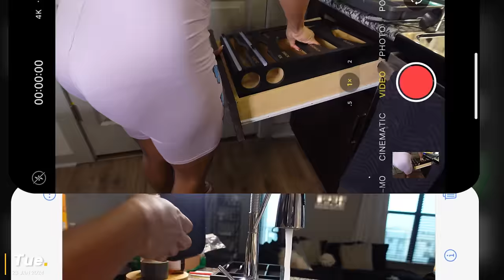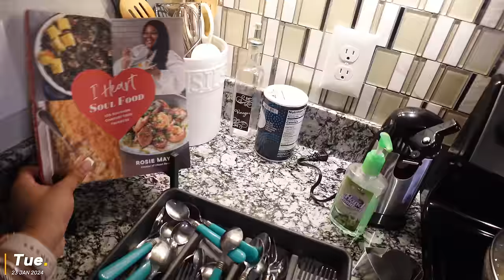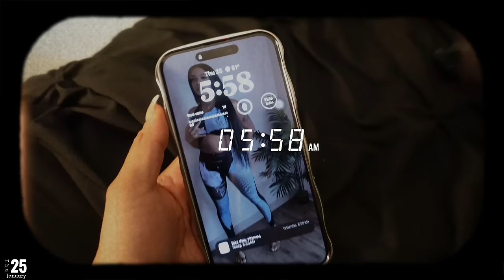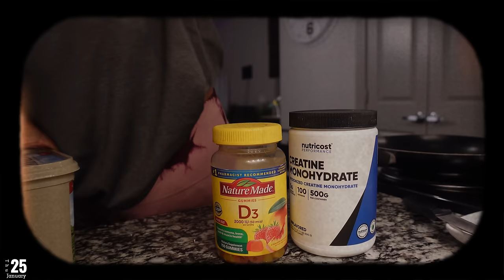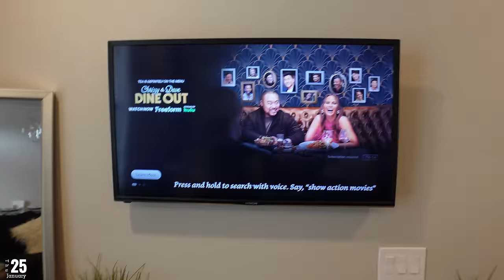LIVING ALONE WEEKLY VLOG| $350 AMAZON APARTMENT HAUL + TV MOUNTING + Morning Routine + GYM + MORE🖤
AGE: 25
BIRTHDAY: Aug 1st
CAMERA: Sony ZV-1
EDITING SOFTWARE: Final Cut Pro Capcut

Time stamps:
0:00 intro
0:42 Amazon haul
13:57 organizing kitchen + restock
23:14 updates + Prince bath time
27:16 NEW HAIR + Business talk + updates
33:22 Chit chat can’t pretend
35:07 Morning routine
36:48 gym session
37:14 breakfast
37:26 Chit chat
39:02 I’m In love!
41:08 mounting my tv
44:02 chit chat
46:16 folding laundry
48:02 weight gain chit chat
52:10 building shoe boxes+ closet organize